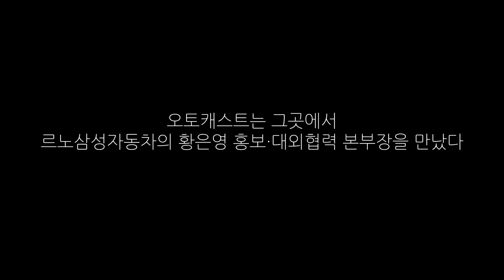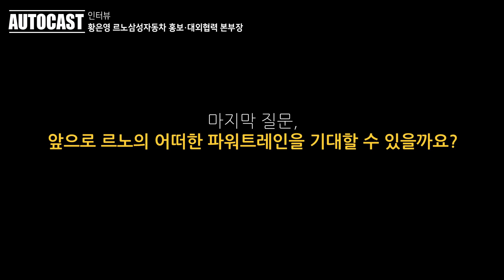[인터뷰] 황은영 르노삼성 본부장 'QM6 가솔린이 좋은 예'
지난 2일(현지시각) 프레스데이를 시작으로 프랑스 파리 엑스포 포르테 드 베르사유 전시장에서 '2018 파리 모터쇼'가 화려한 막을 올렸다. 1898년 첫 회를 시작으로 올해로 120주년을 맞이한 파리 모터쇼는 독일 프랑크푸르트 다음으로 오랜 역사를 자랑하며 자동차 업계의 최신 트랜드를 한 눈에 파악할 수 있는 자리로 펼쳐졌다.

글로벌 완성차 및 부품 업체 200여개가 참여하며 다양한 콘셉트카와 올 하반기 출시를 앞둔 신차들을 최초 공개한 모터쇼장에는 일반인 관람객 뿐 아니라 다양한 양산차 브랜드의 임직원 및 연구원들이 방문해 경쟁사 제품은 물론 자동차 업계의 최신 트랜드를 파악하기에 분주했다. 오는 14일까지 치뤄지는 모터쇼 현장에서 프랑스를 대표하는 르노(Renault) 부스에서 황은영 르노삼성차 홍보·대외협력 본부장을 만나 르노삼성과 향후 자동차 시장과 관련된 간단한 인터뷰를 진행했다.